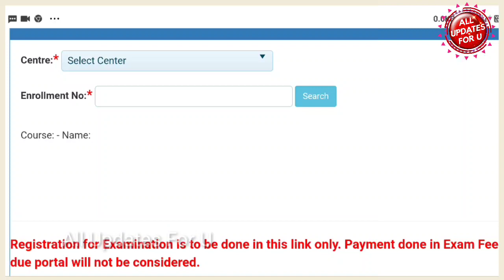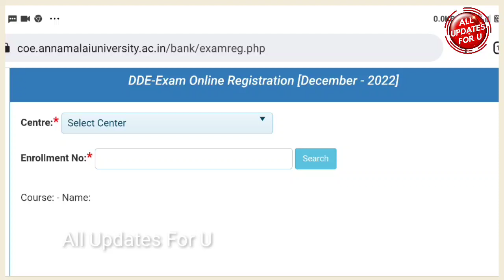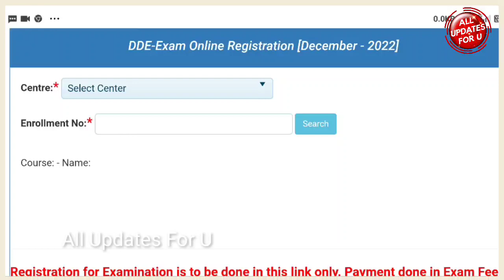Annamalai University DDE December 2022 Exam Fees Portal Opened 👍